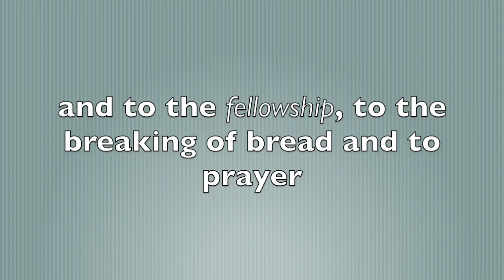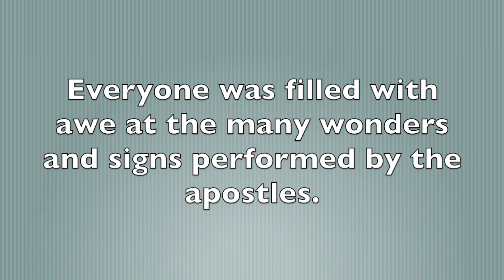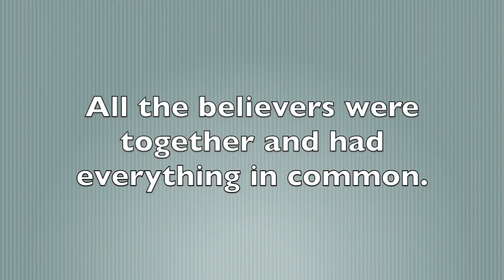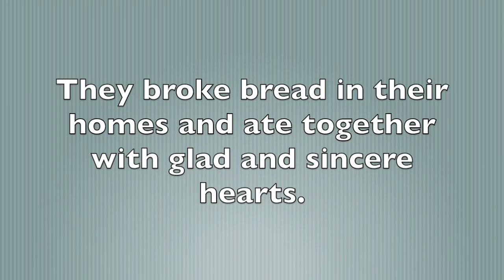"True Community"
Acts 2:42-47